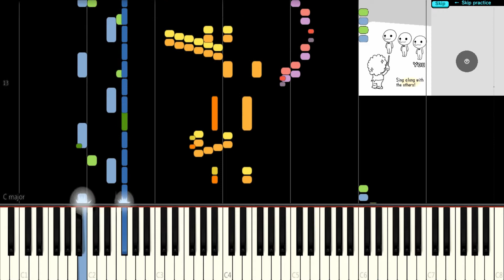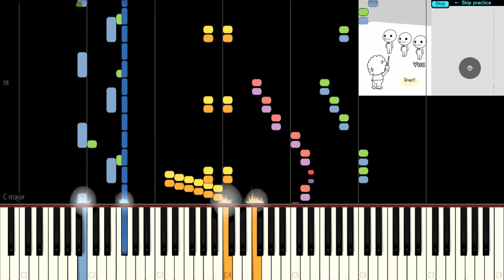Let's Practice! - Rhythm Heaven (Synthesia)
*Requested By OfficialBrandix*
Composer: Masami Yone
BPM: 125
Made By OfficialBrandix

[Request Rules]
To help everyone enjoy the video more, please follow these rules:
1. Like this video
3. Don’t spam messages
4. If you see spam, don’t respond. Just block, report, and ignore those comments.
5. You can request 1 song at a time.
6. Don't ask for songs in a row